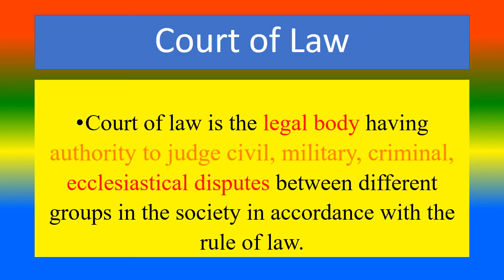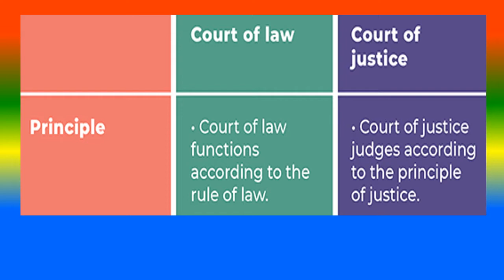Difference Between Court of Law and Court of justice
what is Court of Law ?,
what is Court of justice?,
what are the Difference Between Court of Law and Court of justice?,

TOPICS
PSYCHOLOGY